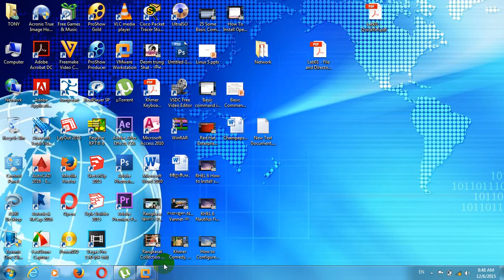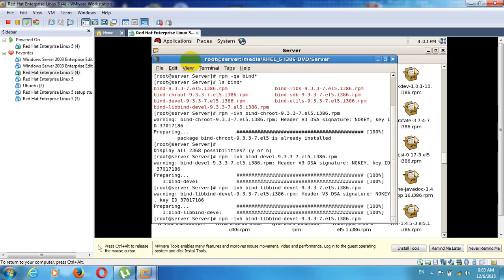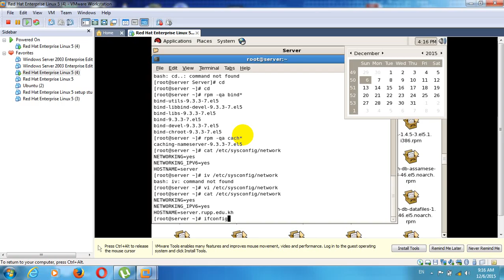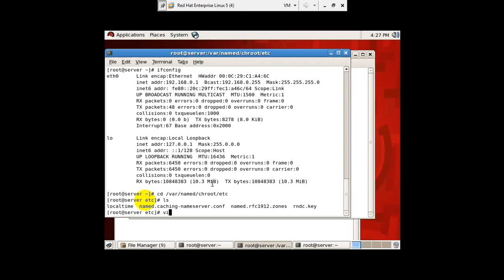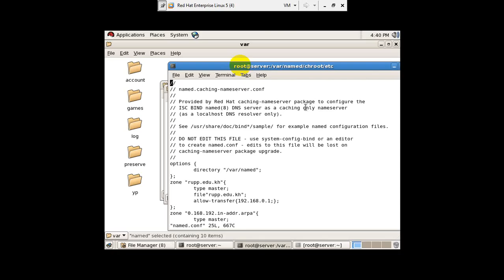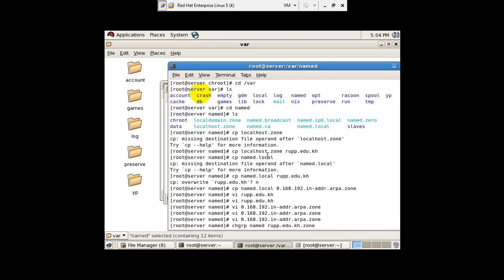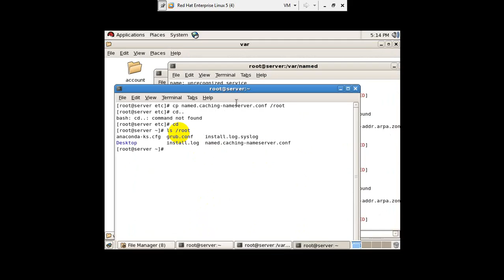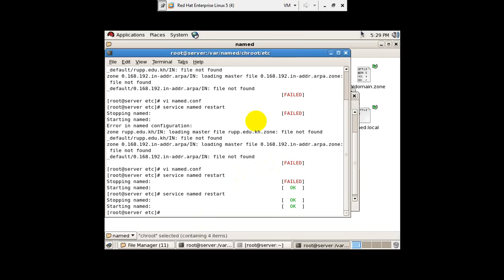How to Configure DNS in linux ready speak khmer